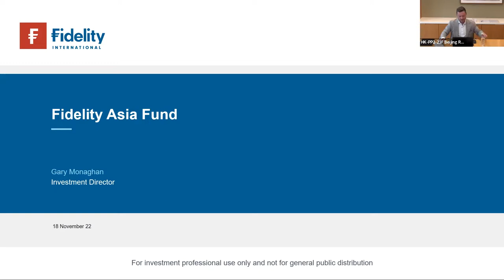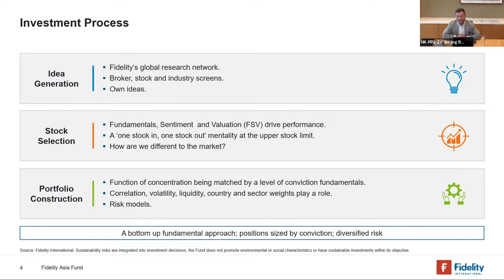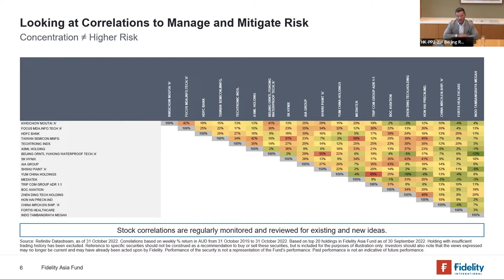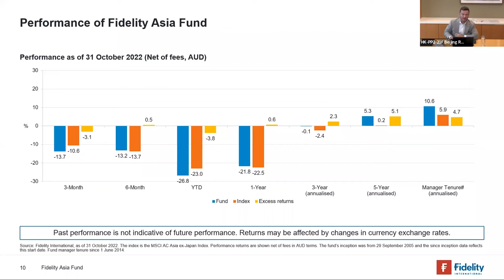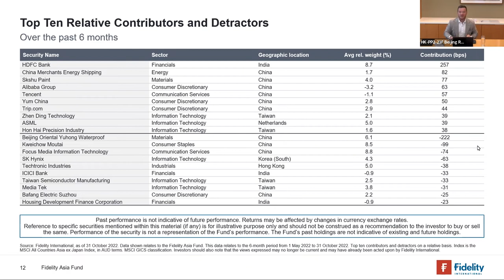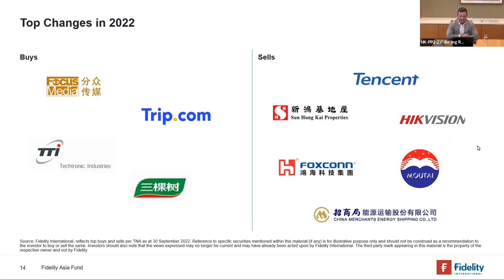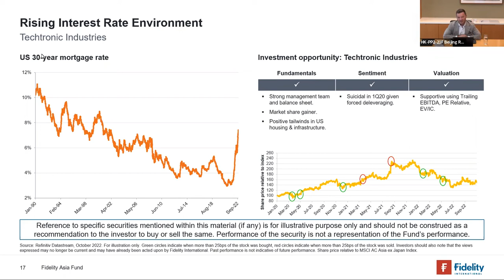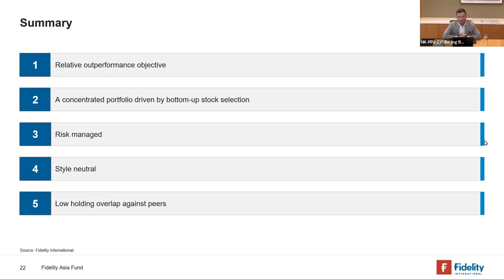Asia: a new investing playbook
Asia is home to 4.7 billion people and will account for most of the world’s population growth over the next 30 years, and its share of the global economy has grown from 9% of the global economy in 1980 to 39% today. While structural drivers will continue to underpin long-term growth, it will be important for Asian investors to navigate the changing landscape.

With countries like China and India taking their own path, the shifting of supply chains, the potential for de-globalisation, politics, changing capital markets and the increasing focus on ESG a new playbook is required - a playbook with stock selection at its heart. In this presentation, we will discuss the investment landscape, the opportunities and challenges in this region in the years ahead, and why we believe why investing in this market will require a relentless focus on corporate governance, strong management teams and sound balance sheets.